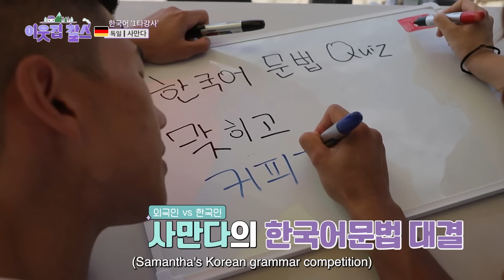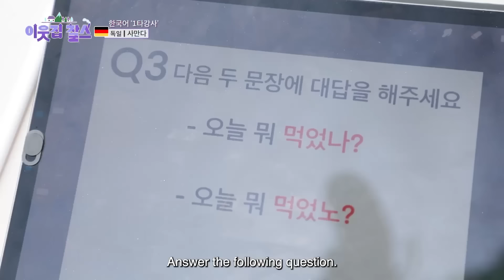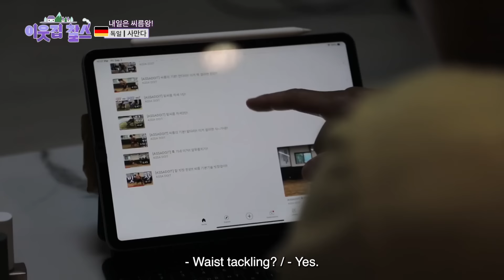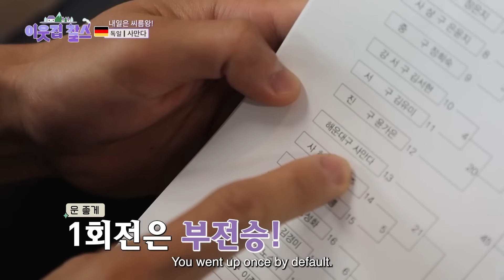Lovey Dovey German+Korean marriage couple who met at Hongdae club | couple vlog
they met at Hongdae and now are a lovey dovey marriage couple at Busan. She loves to live in Korea, saying Germany is too bored for her.